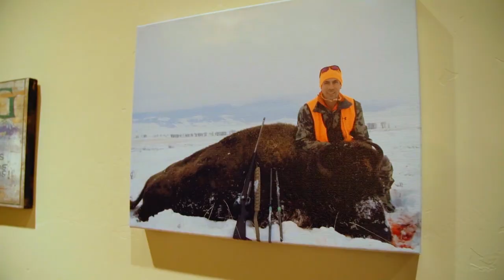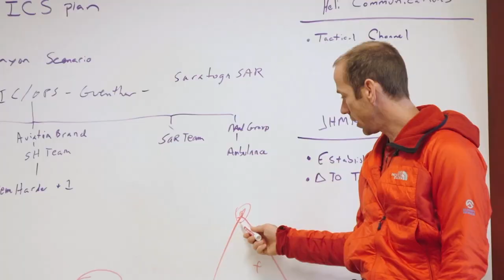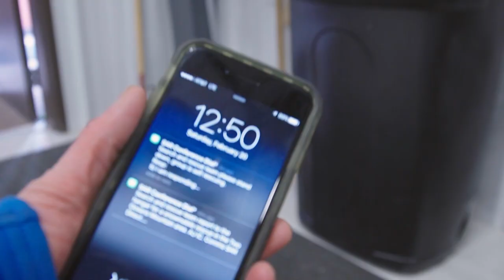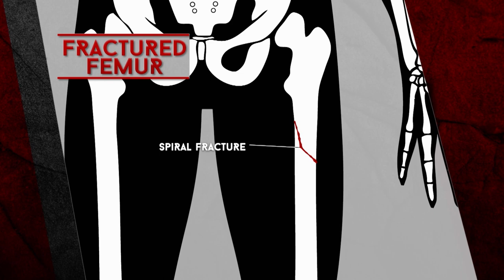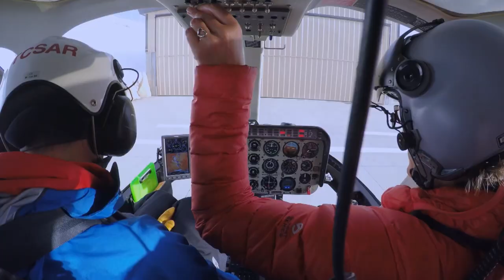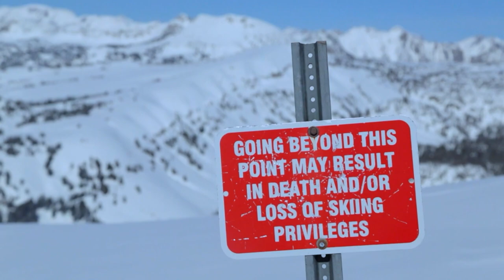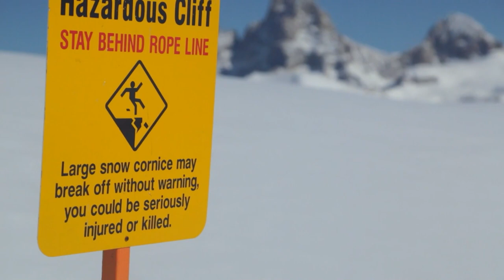Backcountry Rescue | Episode 4: Juggled Lives | FD Real Show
Dr. AJ Wheeler's hectic schedule keeps him out of action, but his team battles high winds in the heli to save a snowmobiler with a busted femur. Then another call comes in and Dr. Wheeler is there, trying to rescue a man who tumbles off a 200 foot cliff.

Bone crushing avalanches taking down skiers. Wild grizzly bears mauling hikers. Kayakers pinned under boulders in rushing rivers. None of these people are getting out alive without the help of a fearless team of men and women, ready to deploy to save them. This is Backcountry Rescue.